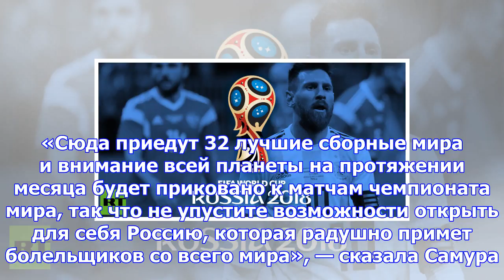Генсек фифа обратилась к болельщикам мира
Генеральный секретарь Международной федерации футбола (ФИФА) Фатма Самура обратилась ко всем болельщ...